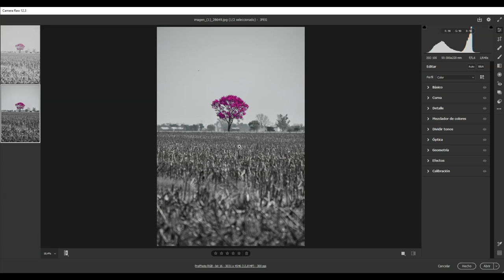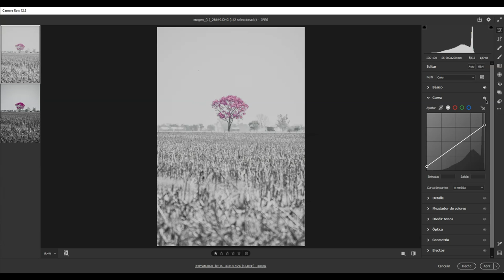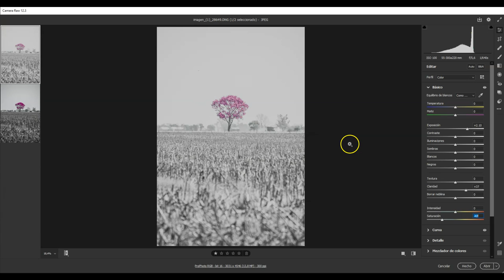Fotos: Zoom In, (Romina Fascendini)